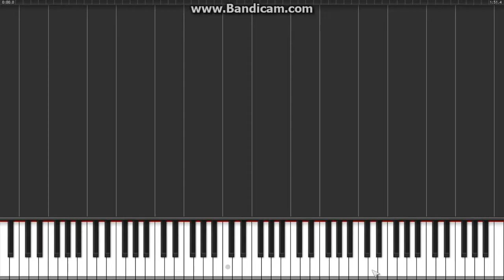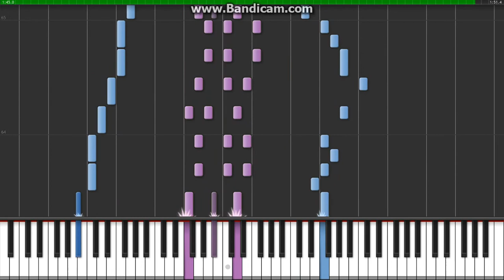Synthesia - Melancholic - Rin Kagamine